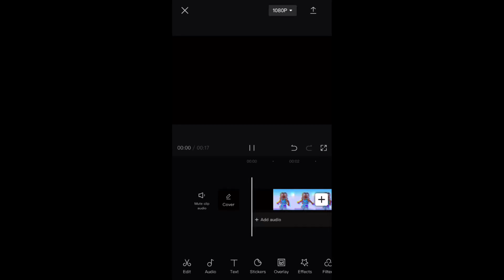*Read whole desc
So sorry for the cut thing I use my phone to do this edit- (I use my phone for all of my edits but whatever) so sorry! Hope everyone the best and I luv u so much! Luv u kings and queens! Hope she will see this edit cause I spent a whole night doing this edit! I really want that friend request and maybe the robux for a group so all you kings and queens could join! Love you! 💕

Her channel @nobodyy_here

๑۞๑,¸¸,ø¤º°`°๑۩   🎀  𝒦𝒾𝓃𝑔𝓈 𝒶𝓃𝒹 𝓆𝓊𝑒𝑒𝓃𝓈  🎀   ۩๑°`°º¤ø,¸¸,๑۞๑